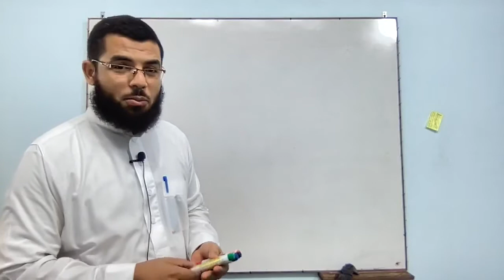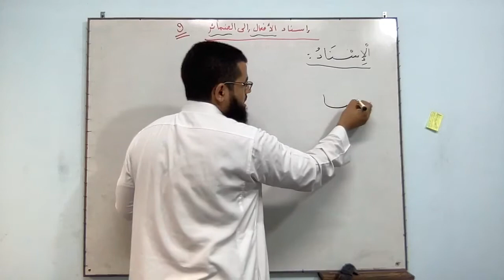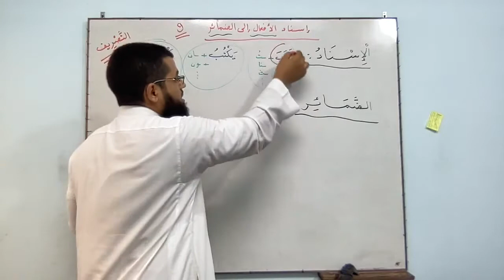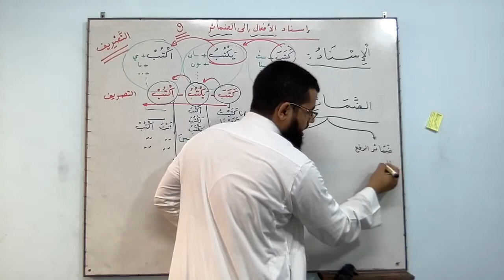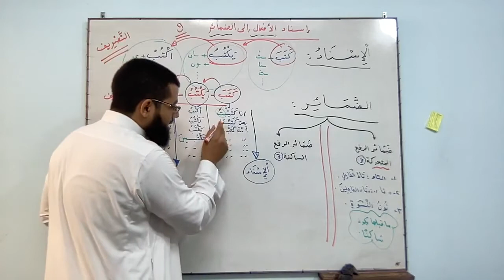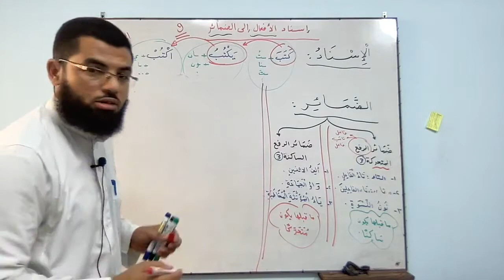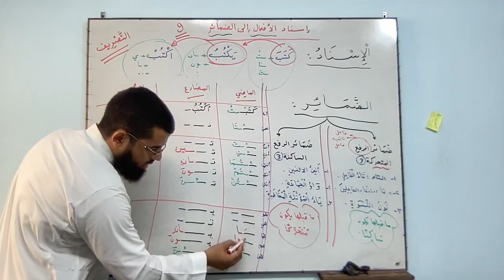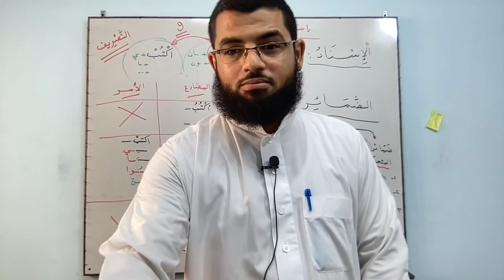إسناد الأفعال إلى الضمائر | ضمائر الرفع المتحركة وضمائر الرفع الساكنة الدروس الصرفية 9